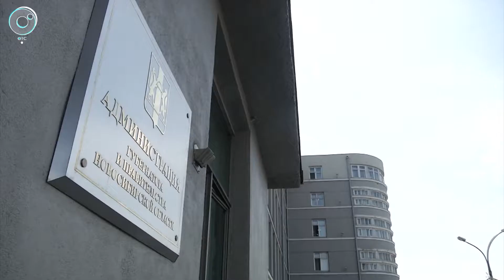Крупнейшее международное агентство "Фитч" подтвердило позитивный долгосрочный рейтинг НСО